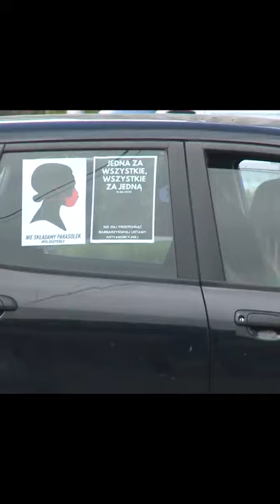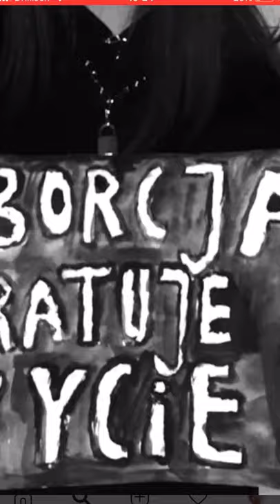LWG2020 "PIEKŁO KOBIET"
myślisz że jesteś godess
że możesz decydować
że możesz siać nienawiść
ustalać jakąś normę?
pełnym nienawiści
światopoglądem
przyznaj podnieca ciebie przemoc wobec kobiet

dla ciebie liczy się
tylko twoja wersja
jesteś dla innych ludzi
po prostu niebezpieczna
szczególnie dla
dzieci, którym
odmawiasz edukacji
w następnej ustawie może zakażesz menstruacji?

odrzuć projekt godek!
odrzuć projekt godek!
i tak zrobimy protest
nie składaj parasolek
powstrzymaj piekło kobiet!

stawiasz ideologię
ponad ludzkie życie
dewiacją jest nienawiść
a nie bycie człowiekiem
z ludzkimi pragnieniami
z ludzkimi emocjami
z ludzkimi problemami
których nie rozumiesz
bo jesteś zaślepiona doktrynami

odrzuć projekt godek!
odrzuć projekt godek!
nie składaj parasolek
powstrzymaj piekło kobiet!

smutne jest twoje
heterożycie
w którym nie ma miejsca
na samodzielne decyzje
jest pranie mózgu
rzucanie hejtem
brzydzisz się seksem
bo pewnie dzieci przychodzą na świat przez
niepokalane poczęcie?

większość społeczeństwa
nie chce twoich ustaw
przestań wreszcie szczekać
nikt nie chce tego  słuchać
języka nienawiści do kobiet
i do życia
to co robisz to nie troska tylko raczej polityka